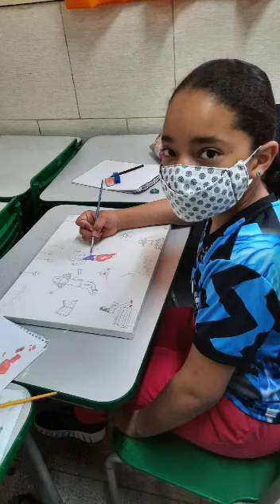Além do Muro da Escola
Título:  Além do Muro da Escola

Acrílica sobre tela 20x30

Nome do Concurso: Concurso ART 5 – " Escola, lugar de ser..." - DERITS 2021 - 2ª edição
Descrição:

Diretoria de Ensino: Itapecerica da Serra.

Nome da Escola: Eduardo Roberto Daher

Nome do participante:  Thaina Souza Arruda  6°A

Professor/a orientador/a: Mônica Cibele de Souza Oliveira